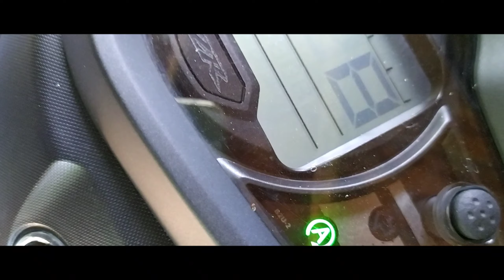RONGKON FALLS || TURA || WEST GARO HILL'S MEGHALAYA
All the music in my video is copyrighted free
All sounds effects and music are provided under no copyright or any other infringement